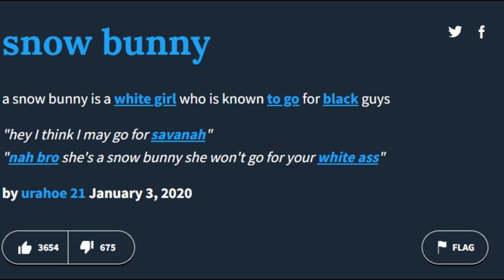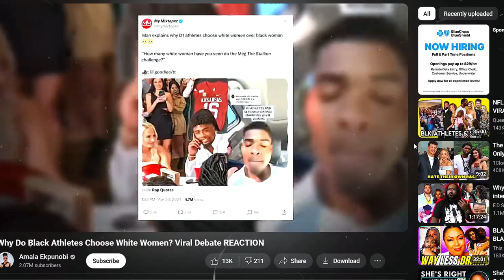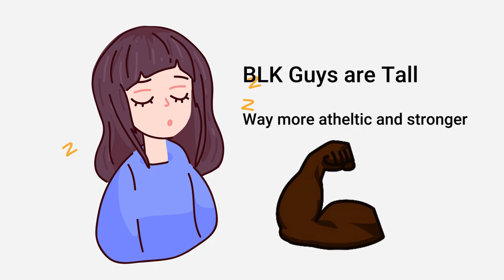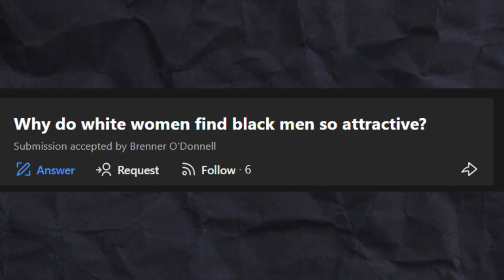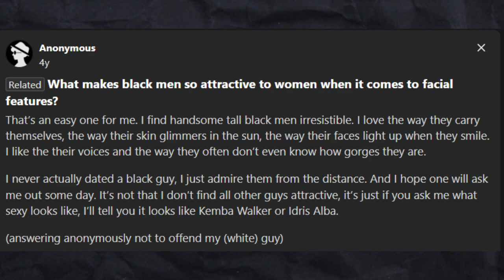White Girls LOVES Black Guys, and Here's Why? *Snow Bunnies*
White girls are becoming snow bunnies nowadays. Why is that? Why are there more interracial relationships, more snow bunnies dating in today's society. Are you wondering why girls like black guys, or why more rich black celebrates are dating white girls? Well, this is the video for you.